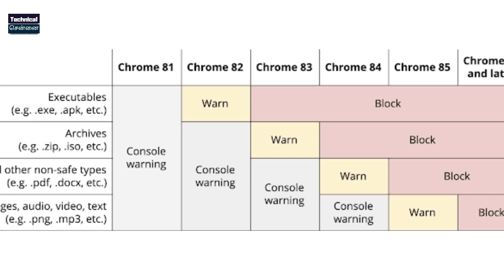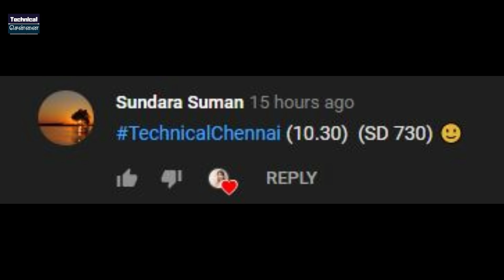Redmi Note 9 Pro | Samsung M31 Launch Date | Vivo V19 Launch | IQOO 3 Launch | Tamil Tech News #132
In today's latest tech update, topics covered are Coronavirus effect: Smartphone sales drop by 50% in Q1 2020, iQOO 3 to launch in India on February 25th, Poco X2 Next Flash Sale Scheduled For February 18, Redmi Note 9 Pro on mediatek

1. வீடியோவைப் பாருங்கள், போட்டிக்கான கேள்வியைக் கவனியுங்கள்.
2. Comment boxல் இது போன்ற முறையில் பதில் எழுதவும். technicalchennai (time stamp) (answer)
3. உதாரணத்திற்கு பதில் Android என்றால், நான் வீடியோவில் 2.02 நிமிடங்களில் சொன்னேன் என்றால். technicalchennai (2.02) (android) Type like this.
4. comments மூலம் வெற்றி தேர்வு செய்யப்படும்.
5. Winnerக்கு Paytm பணம் Rs 100 அல்லது பரிசு ரசீது (gift voucher) கிடைக்கும்.
6. இதில் பங்கேற்கவும் (Paytm contest)மற்றும் வெற்றி பெறவும்.